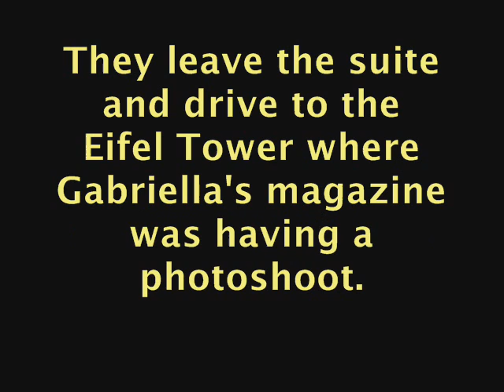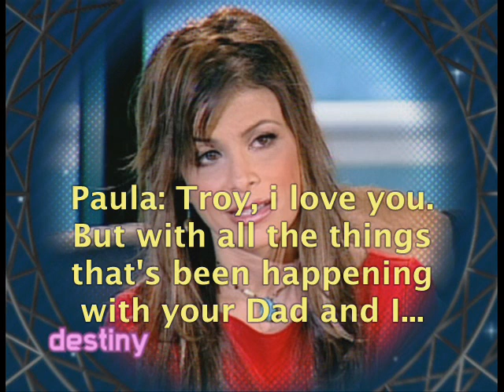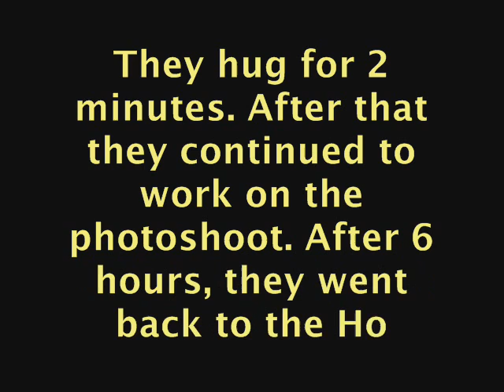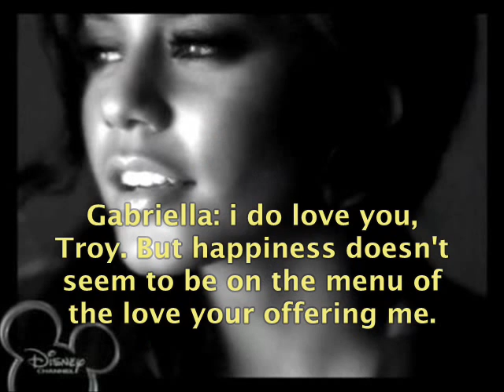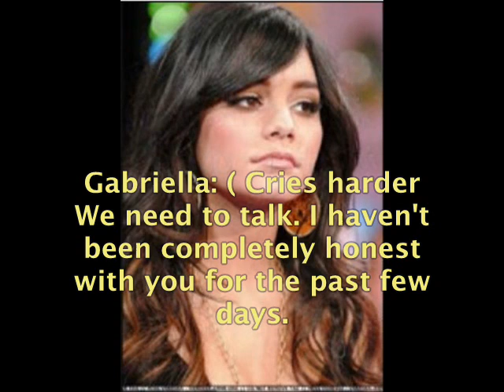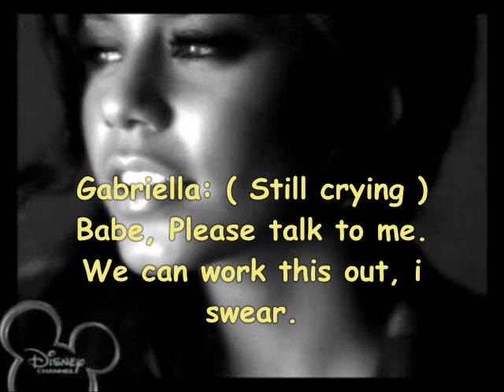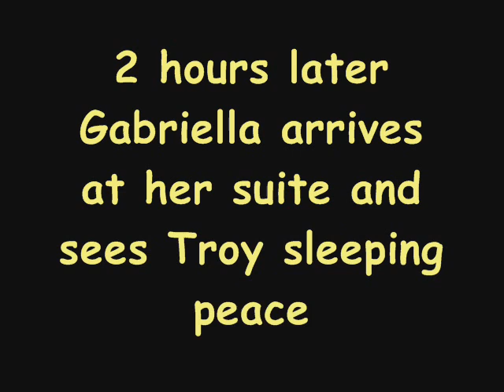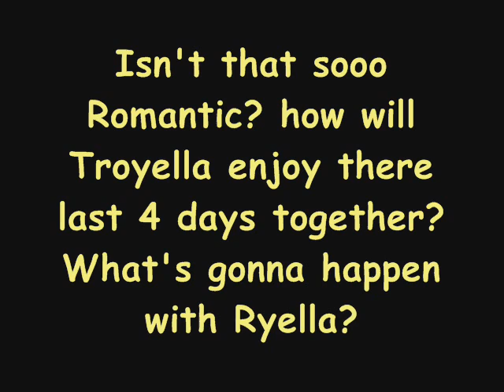A Troyella Fairytale Ep.17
I know i've taken so long but it is soo worth it! I will be uploading 4 things. And i will update some call it life, dancing through love and i've got a new movie Trailer!